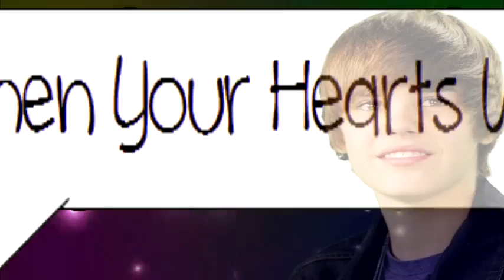How Do I Breathe ♥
Please Read:

This Song Is The #1 That I Think Explains Me & Justin. I Cry When I Listen To It, I Know All Of You Probably Are Saying "Why Can't She Get Over Him?" But I Love Him Like I've Known Him My Whole Life. It's Like When You Have A Crush On Someone & Can't Really Explain The Emotions You Feel. I Cry Almost Ever Night Over Him. He Is My Life. Mrs.Bieber